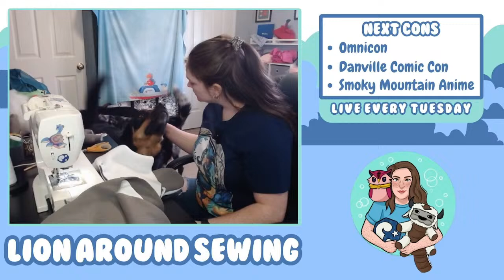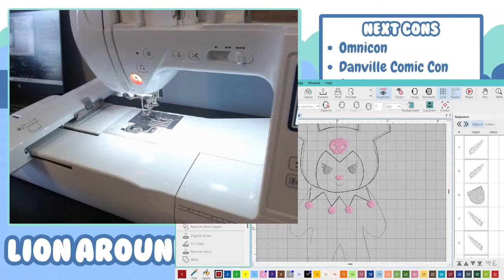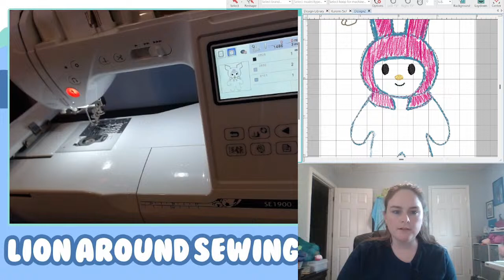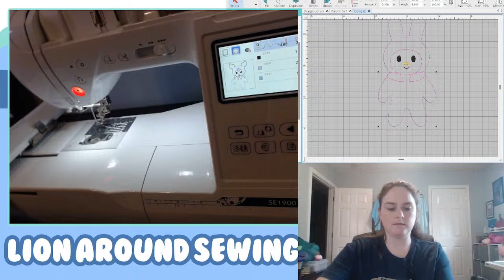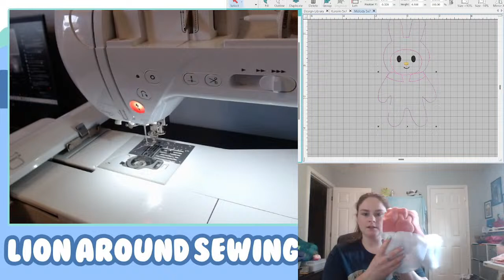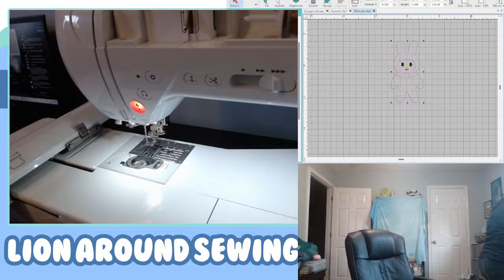Con Prepping LIVE for Omnicon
Join me as I con prep for Omnicon in Cooksville, TN this weekend.

!heist (then Duke Loot amount)
!redeem Dog
!redeem Cash
!redeem Three
!redeem Challenge
!redeem Poop
!redeem Cooler
!redeem Whatup